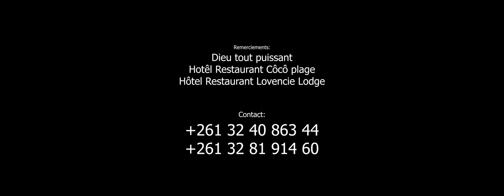LIANAH Mandrakizay MUSIC COULEUR TROPICAL NOUVEAUTE GASY 2019 YouTube 2